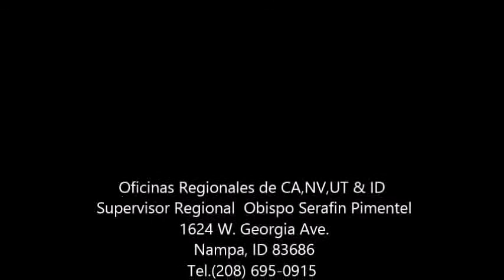Mensaje Quiero Ver Tu Gloria por Hno Rodolfo Vidaña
Oficinas Regionales de CA,NV,UT & ID
 Supervisor Regional
 Obispo Serafin Pimentel
 1624 W. Georgia Ave.